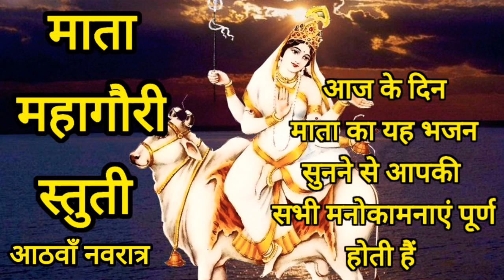Mata Mahagauri Stuti by Anuradha Paudwal || 8th day of Navratri || Navdurga stotram